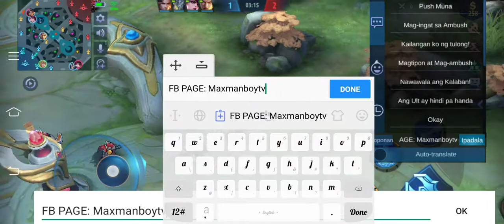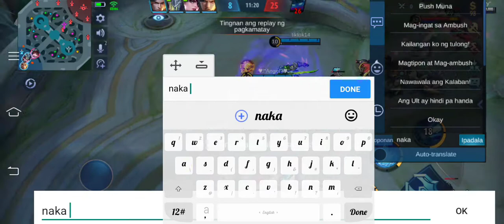Mga LAG kakampi ko, kaya yan binaon kami ng kalaban 🤦‍♂🤦‍♂🤦‍♂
Like/Follow this Facebook Page: Maxmanboytv

Join my Facebook Group: MaxmanboyTV

Follow me at NEXPLAY LIVE STREAMING APP: MaxmanboyTV

shopee.ph/carvedel27